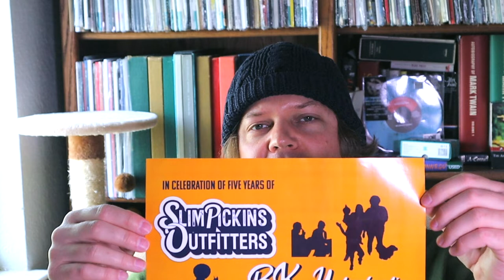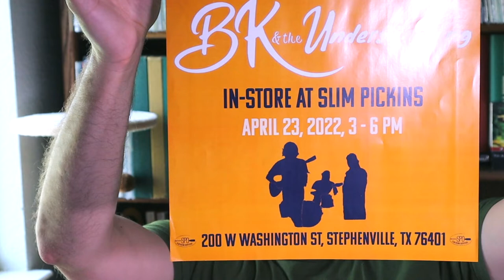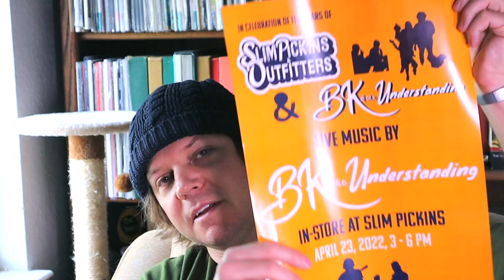Vlog 015: Five-Year Anniversary, April 22, 2022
Today is the five-year anniversary of BK & the Understanding, April 22, 2022. BK & the Understanding was launched at the Grand Opening of SlimPickins Outfitters in Stephenville, TX on April 22, 2017 by BK with the help of JR who played an acoustic show with him that day.

Also, BK is looking for a drummer and guitarist (bassist, electric, & preferably multi-instrumentalist) in the Dallas-Fort Worth area, he discusses this in the vlog, as of the date of publication of this video. If you live in the Dallas-Fort Worth metro area (or between DFW & Waco possibly) and are a professional grade musician and would like to work with BK as part of the BK & the Understanding lineup, please contact BK here: .